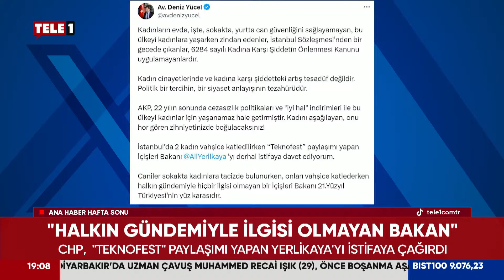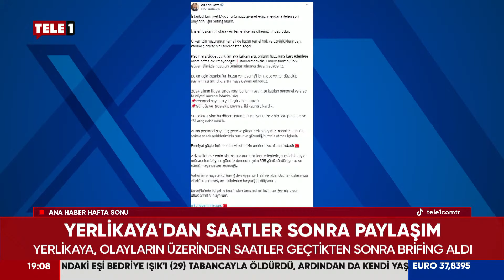Özgür Özel: Suçlular Erdoğan-Bahçeli affıyla çıktılar!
Özgür Özel, Türkiye'yi sarsan cinayetlerin ardından "Bunlar Erdoğan affıyla Bahçeli affıyla çıktılar...Bu konu Türkiye'nin kötü yönetildiğinin tescilinden başka bir şey değil" dedi.